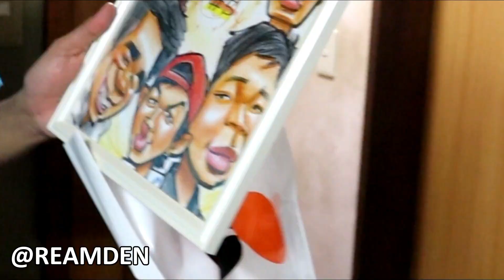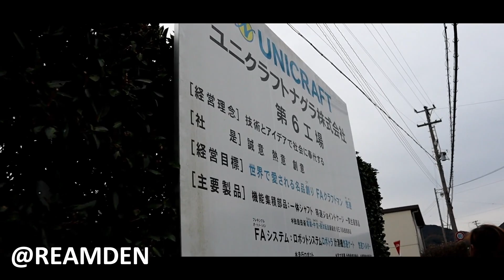Pulang Ke Indonesia | UNICRAFT 5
Semoga sukses PAI OPPAI !